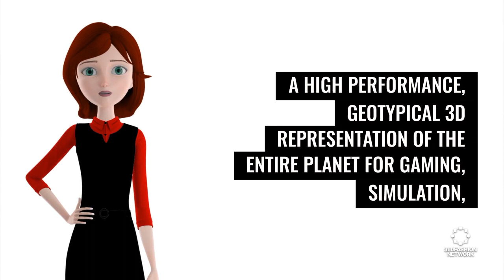Why are TikTok users shocked by the new Bold Glamour filter? | Fashion Tech News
We'll show you what's happening in the world of fashion and technology, including “Bold Glamour” filter,  AI-generated art copyright,  David Bowie VR show and more.

360Fashion Network is one of the oldest fashion technology communities and companies.

360Fashion Network was founded by Anina Net, a fashion model with a passion for technology.